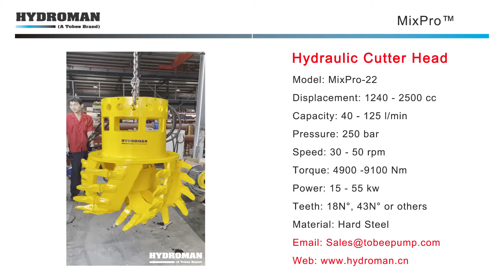MixPro-22 Hydraulic Cutter Head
China Slurry Pumps supply, slurry pumps and spare price list.